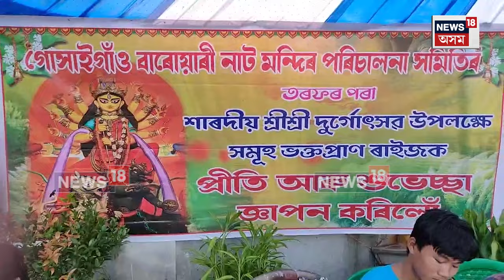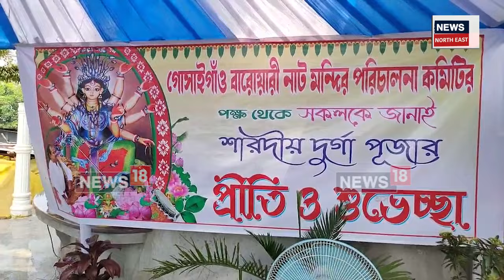Tamarhat Durga Puja : শাৰদীয় দূৰ্গাৎসৱৰ বতৰত সমগ্ৰ ৰাজ্যতে উখল-মাখল পৰিৱেশ | N18V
Tamarhat Durga Puja | শাৰদীয় দূৰ্গাৎসৱৰ বতৰত সমগ্ৰ ৰাজ্যতে উখল-মাখল পৰিৱেশ। গোসাঁইগাওঁ চহৰত দুৰ্গা পূজাক লৈ সকলোৰে মাজত আনন্দময় পৰিৱেশ।